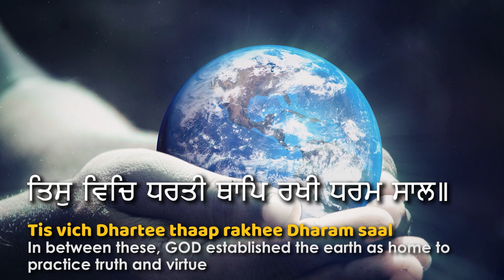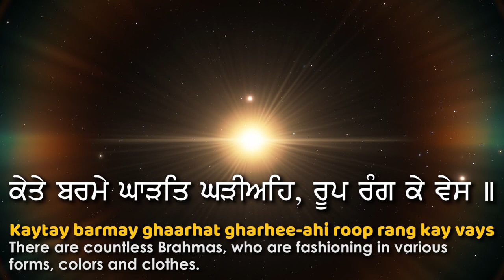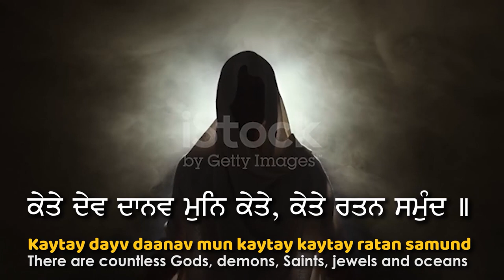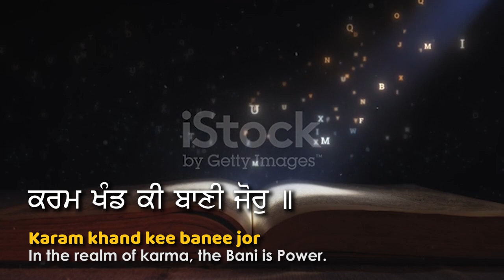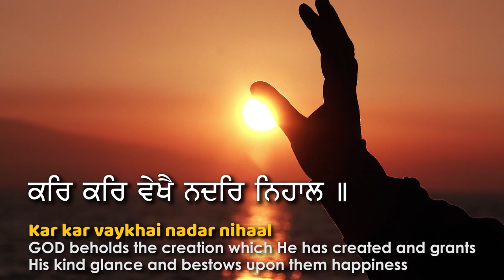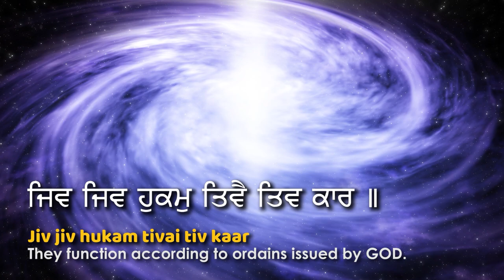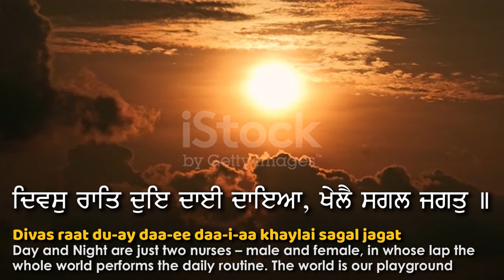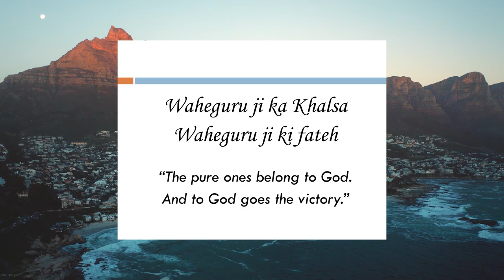The Essence of Japji Sahib Attaining Sublime Bliss & Living a Joyful Life | Pauri 34-28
The Essence of Japji Sahib Attaining Sublime Bliss & Living a Joyful Life | Pauri 34-38